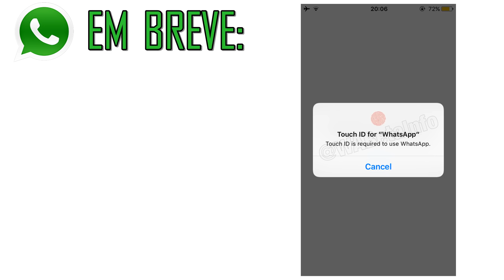NOVIDADE está por vir no WHATSAPP! Super RECURSO EXTREMO para usuários - TOUCH ID e FACE ID